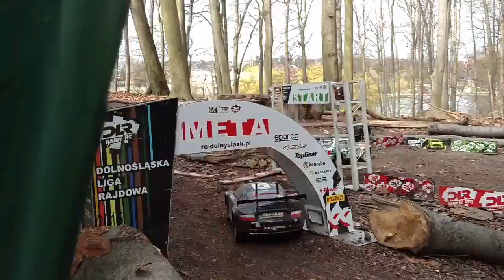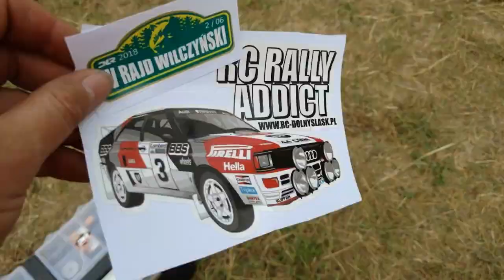6 year old & RC Rally